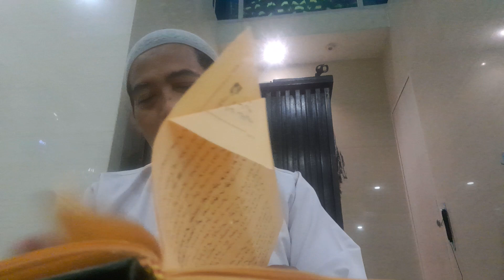KAJIAN FIQIH TENTANG KURBAN MASJID AL-MUTHOHIRIN MAKASAR JAKARTA TIMUR